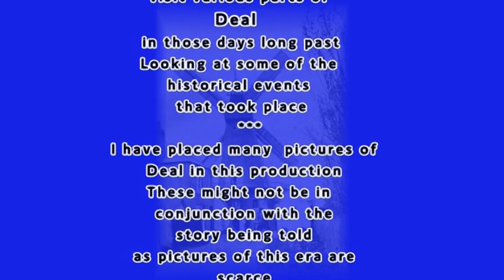Deal History Part 32; Deal Kent in The Old Days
Deal Kent, in days gone by , we take a look at some of the areas in the town and what it was like in those long ago days, When Deal was a thriving town with boats along the length of its foreshore, pictures are not in conjuction with the film as many places I have spoken about I have no pictures of,
You can see hundreds of pictures and read many stories of Deal Kent in days gone by on my website here:
or just Type my name David Skardon into your browser and look for the Wix site Skardons world